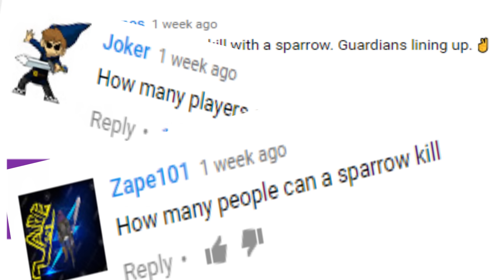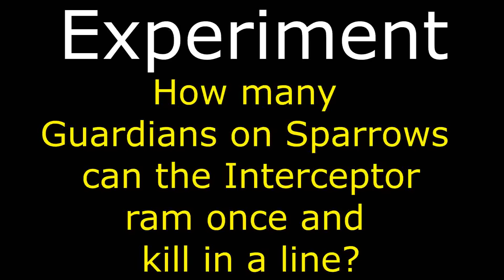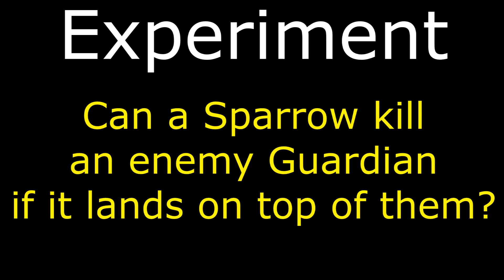Destiny - Vehicle Kills You Wouldn't Think Were Possible!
Trying different experiments with vehicles to see if they're just myths, or not. Thanks for the recommendations, be sure to show support if you find this enjoyable by leaving a like, or sharing, I appreciate ya if you do so!